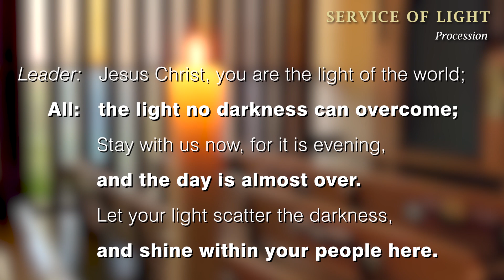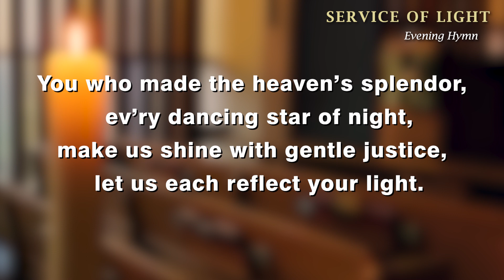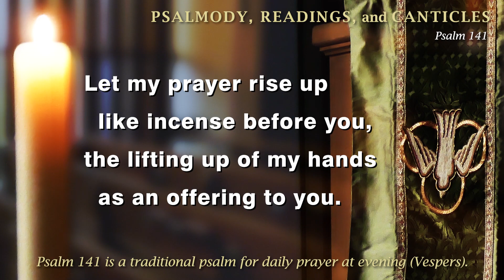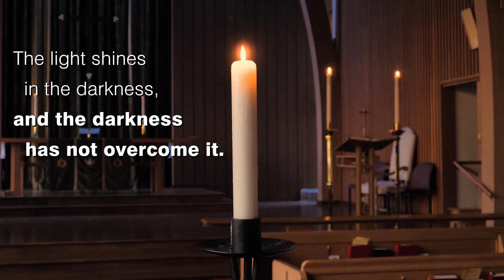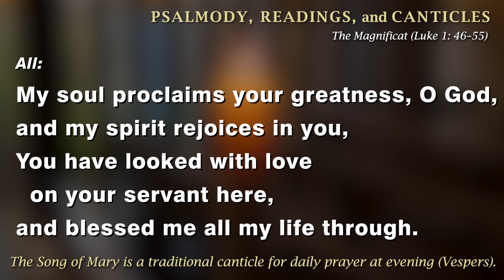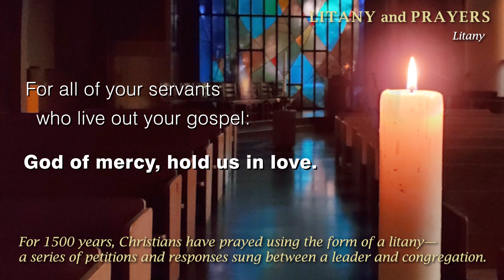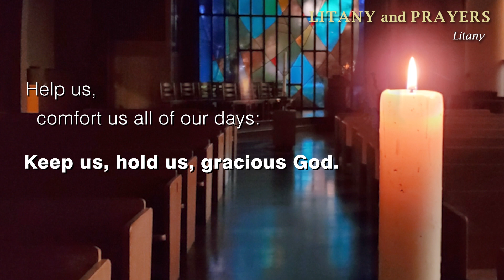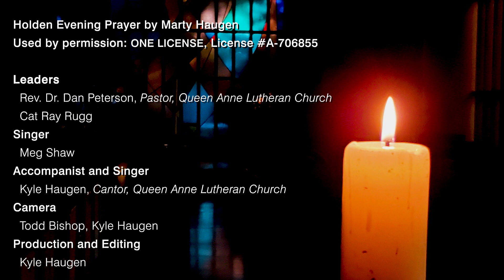Holden Evening Prayer, Week One (August 5)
Join Pastor Dan Peterson, Cantor Kyle Haugen, and soloists from Seattle's Queen Anne Lutheran Church for Holden Evening Prayer each Wednesday during the month of August at 7 p.m. This week's service features poetry by Mechtild of Magdeburg (1207–1282), a medieval Christian mystic.

Based on the ancient practice of daily prayer at evening (Vespers), the musical setting and adaptations of traditional texts are by American composer Marty Haugen, written during a residency at Holden Village in Washington State in the 1980s.

Used by permission: ONE LICENSE License A-706855.